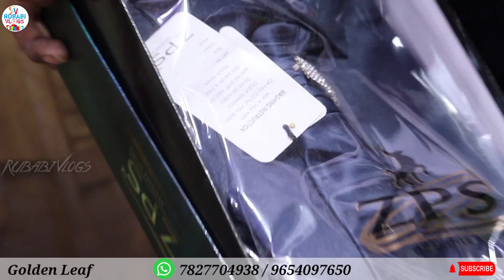मात्र 599₹ With COD | sherwani wholesale market in delhi | cheapest coat pant market | Blazer market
videoTittle
SHOP NAME :- Golden Leaf
Address:-9/4758 kailash Nagar Gurudwara Gali Gandhi Nagar Delhi 100031

Welcome you all to My Channel rubabi vlogs is all about, (Indian Market & Lifestyle vloge). I m Upload so many type of Video in to my channel Related For Lifestyle. ( Amaan )

WARNING ⚠️
THIS VIDEO IS ONLY FOR THE PURPOSE OF EDUCATION. WE ARE JUST PROVIDING MARKET INFORMATION. RUBABI VLOGS.IS NOT PROMOTING OR DEFAMING ANY BRAND IN ANY WAY.

sherwani wholesalemarket
coat pant wholesalemarket
Cheapest sherwanimarket